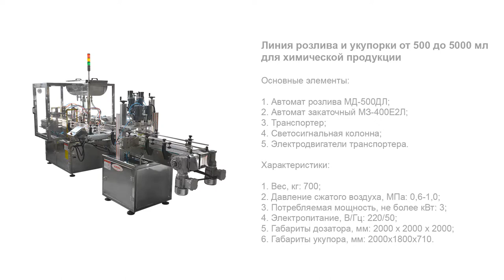Линия розлива и укупорки от 50 до 5000 мл для химической продукции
В данном видео показана работа линии розлива и укупорки от 50 до 5000 мл для химической продукции.

Описание:

Универсальная линейная машина розлива «Мастер» позволяет фасовать антисептические и дезинфицирующие средства в малые флаконы объемом 50-500 мл и большие бутыли объемом до 5 л. Особенностью данной линии является исполнение дозирующего узла с двумя группами поршневых цилиндров (по 2 шт.), позволяющих выполнять розлив продукции в малых и больших объемах (50-500 мл и 500-5000 мл соответственно).

Установка изготовлена с двухпоточным укупорочным модулем, который адаптирован к закрутке колпачков с распылителями на разноформатной таре. Линия имеет компактное исполнение и может интегрироваться с другим упаковочным оборудованием. Модуль управления, выполненный на базе PLC, позволяет настраивать широкий выбор программ работы в соответствии с индивидуальными особенностями технологии розлива.

С более подробным описанием данного оборудования Вы можете ознакомиться на нашем сайте по ссылке

Характеристики:

Отрасль: Комплексное оснащение фармацевтического производства, Ветеринария, Химия;
Тип дозатора: Поршневой;
Система розлива: ASF «Умный розлив»;
Сопла, шт.: 4;
Производительность на таре 50-500 мл, шт/час, до: 1000;
Диапазон дозирования большими дозирующими цилиндрами, мл: 500-5000;
Диапазон дозирования малыми дозирующими цилиндрами, мл: 50-500;
Погрешность дозирования, %: ±5;
Исполнение EX: Да;
Герконовые датчики Festo, шт: 4;
Станина крепления навесного оборудования: Да;
Емкость, л: 100;
Датчики уровня емкости: Да;
Датчик наличия тары оптический: Да;
Защитное ограждение: Да;
Материал поршневых групп и уплотнения: Фторопласт;
Шланги продуктопровода армированные: Да;
Тип транспортёра: Пластинчатый пластиковый;
Длина транспортёра, мм: 2000;
Высота транспортера, мм: 950±50;
Ширина ленты, мм: 155;
Тип укупорки: Закрутка;
Ручная ориентация колпачков: Да;
Пневмозажим тары, шт: 2;
Тип колпачков: ПЭТ;
Количество потоков, шт.: 2;
Делитель потока пневматический типа «Flipper»: Да;
Датчик наличия тары: Да;
Вес, кг: 700;
Давление сжатого воздуха, МПа: 0,6-1,0;
Электропитание, В/Гц: 220/50;
Габариты дозатора, мм: 2000 х 2000 х 2000;
Габариты укупора, мм: 2000х1800х710.